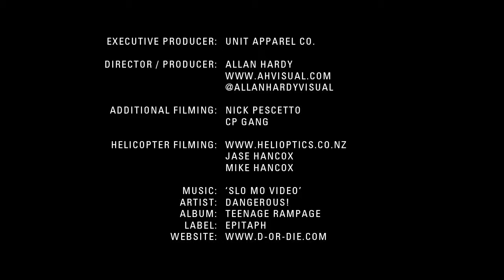Farm Jam FMX 2013 (Official FMX/ Motocross Course Highlights) EPIC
Nick Franklin win farm jam, Riders also include Tyron Gilks, Luke McNeill, Matty Lewis, Andreu Lacondeguy, Joel Brown, Pat Bowden & Callum Shaw, They all had great runs!